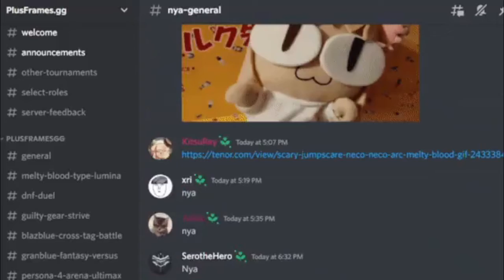bury nya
from Plusframegg's THE NYAUNTLET tournament discord